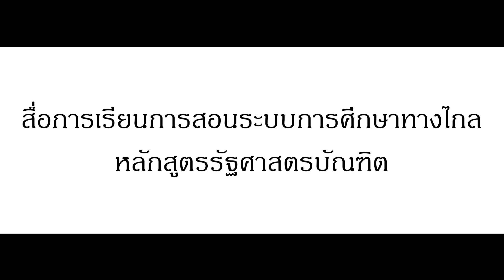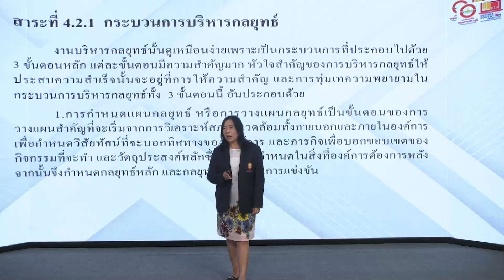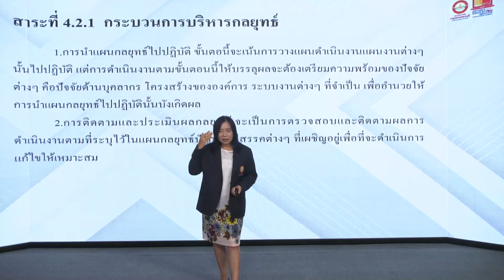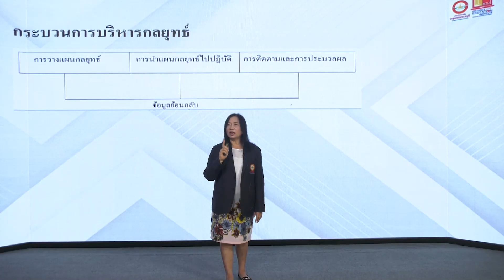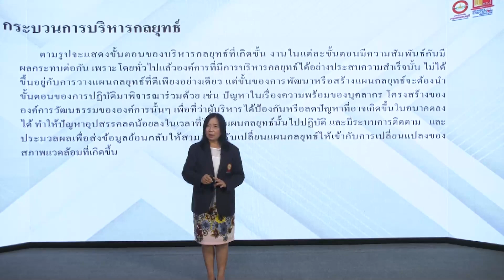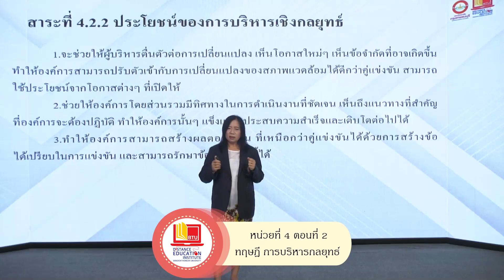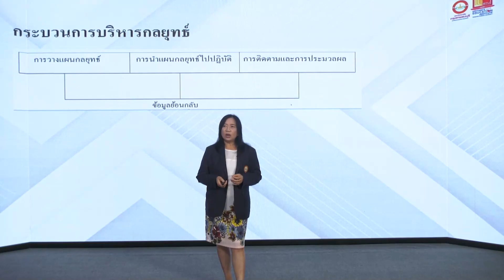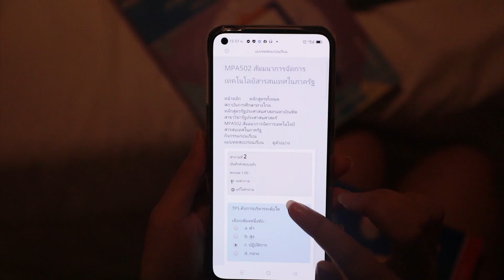PA317 การจัดการเชิงกลยุทธ์ หน่วยที่ 4 Ep.2